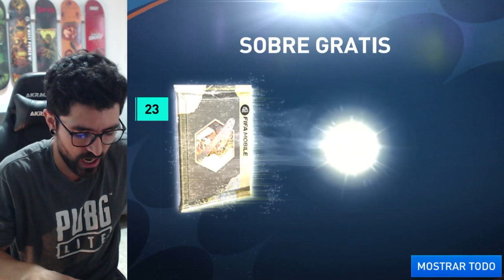Consigo el MEJOR Jugador de Fifa Mobile! No me la Creo.